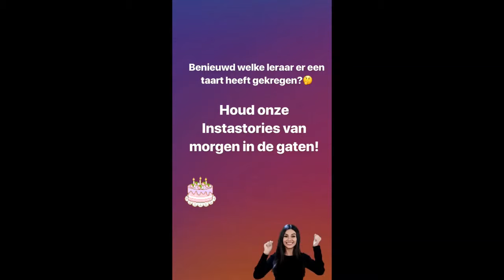Instagramstory een taart voor een leraar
In aanloop naar het Denk Groter Debat met Paul Rosenmoller vroeg Marreina aan drie studenten welke leraar van hun vroegere middelbare school een taart verdient. Het leverde drie mooie verhalen op. De taart werd uiteindelijk afgeleverd bij het Rythoviuscollege in Eersel, bij Valentin Arts, leraar geschiedenis. In dit filmpje zie je de verhalen die gedeeld werden via Instagram, terug.